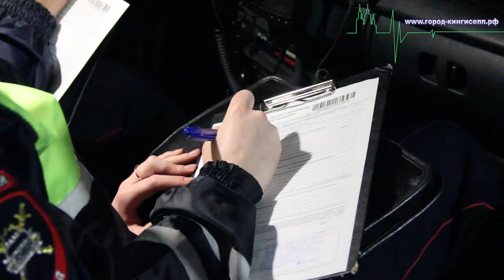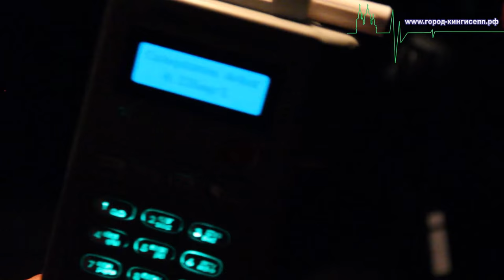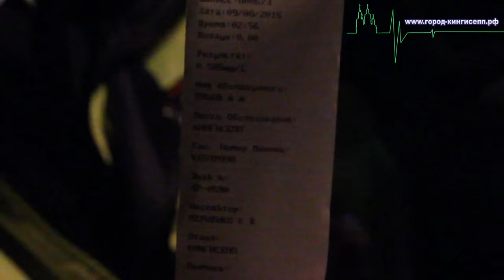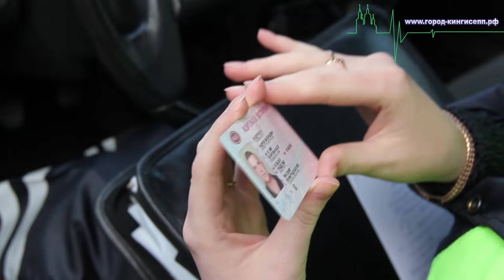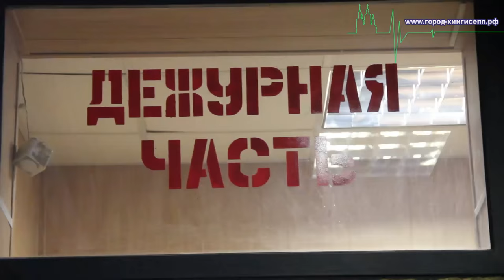Тесты на алкоголь прошли не все водители в Кингисеппском районе.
В Кингисеппском районе прошла профилактическая операция «Нетрезвый водитель», репортёр информационного портала город-кингисепп.рф принял участие в освещении данного мероприятия.

Экипажи полиции начали проведение операции в городе Кингисеппе, расположившись на улице Жукова дом три, возле бывшей городской бани. Ими останавливались транспортные средства для проверки на наличие у водителей признаков опьянения. У некоторых граждан возникали вопросы и недовольство, почему их остановили и просят предъявить документы. На что полицейским приходилось в тактичной форме объяснять гражданам, что такие операции проводятся у нас в районе и области регулярно, и задача их - профилактика подобных нарушений. Также о проведении профилактических мероприятий сообщается на официальном сайте Управления МВД по Ленинградской области и в местных СМИ.